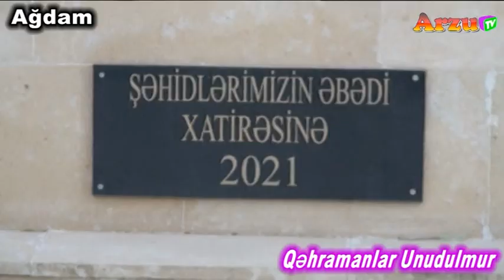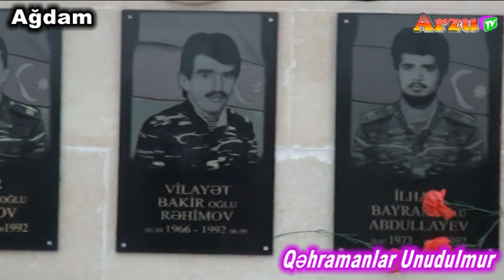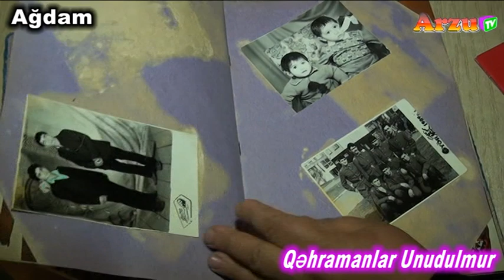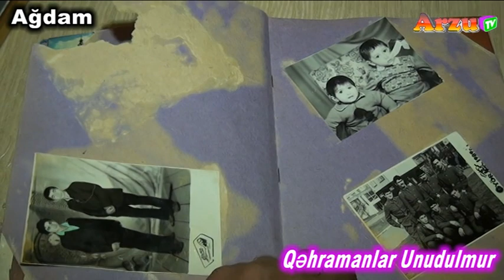ŞƏHİD MÜBARİZ ƏRŞAD OĞLU AĞAYEV